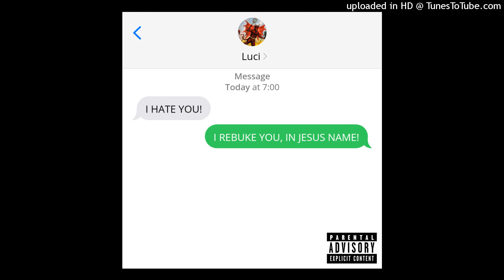Malachi The Legend – Devil-Boy Diss ft. Shadow Boy DTE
Official audio for "Devil-Boy Diss" by Malachi The Legend featuring Shadow Boy DTE.

Produced by ComputoFre$h
Co-Produced by Malachi The Legend
Written by Malachi The Legend & Shadow Boy DTE
Mixed & Mastered by Malachi The Legend

© Gospel-Core